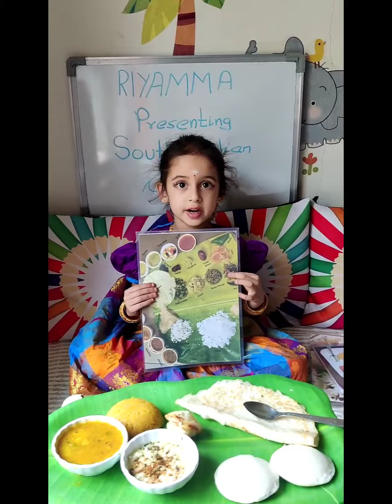South Indian Cuisine - by Riyamma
Riya's Wonder Year is a children's YouTube channel featuring Riya Paranjpe who is 5 years old, along with her mother and father.
Riya is a preschooler who loves to share what she learns.
Presentation on South Indian Cuisine by Riyamma